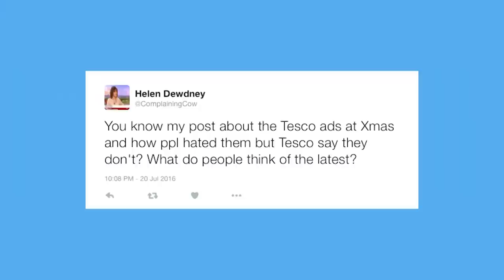Tesco | Complaining Cow meets Dave Lewis and Matt Davies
Tesco CEO Dave Lewis and UK CEO Matt Davies get quizzed by consumer rights guru @ComplainingCow.